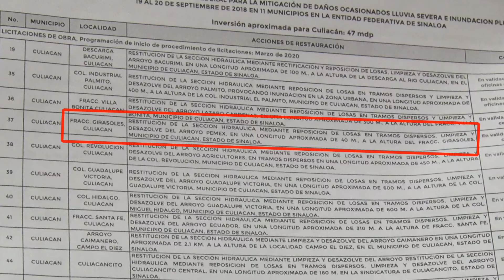Peligroso arroyo en los girasoles